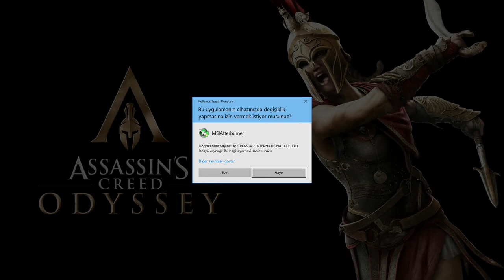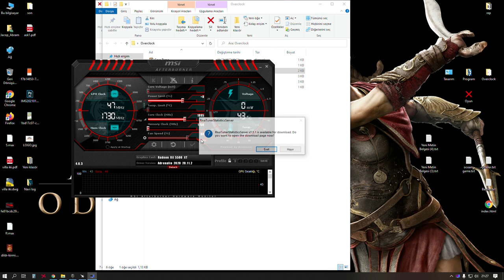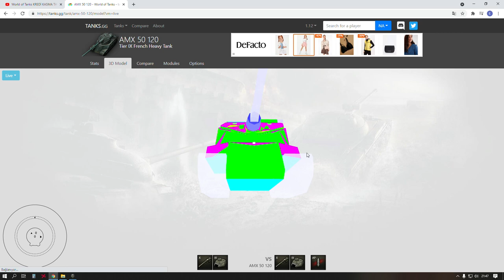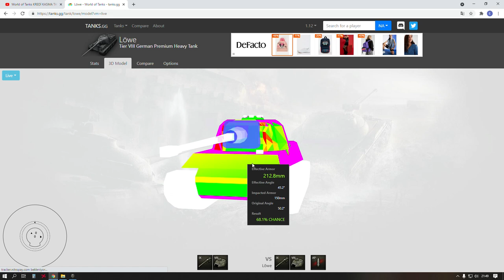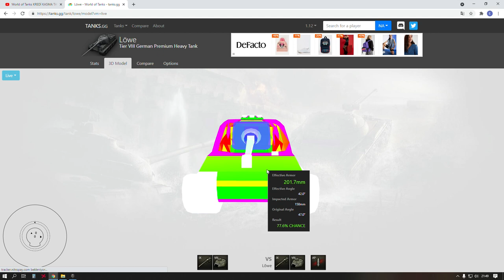World Of Tanks Fransız tankı Amx 50 120 inceleme -en sevmediğim tank ve RNG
Fransız Ağır Tankı AMX 50 120 ile maç  4300 hasar Fransız ağır zırhsız tankını inceledik ve bir savaş yaptık